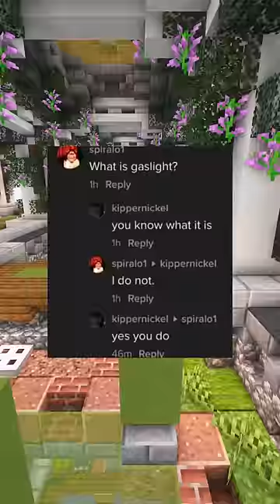Greatest Memes!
Credit: Twitter: @PicturesFoIder "non aesthetic things"

Do you want to remove your meme or image from this video?